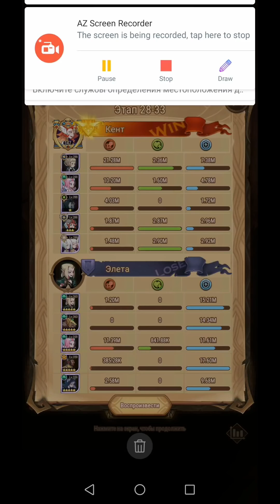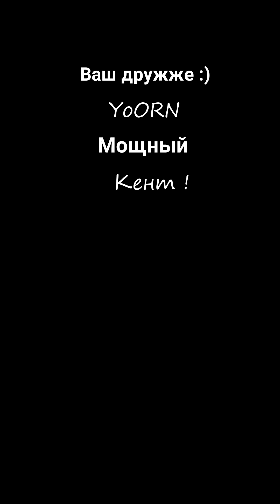🔥AFK ARENA🔥 - Рубрика "По аккаунтам" #2 | Лютая Пачка - Крутой Кент !!!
Я играю с ПК на этом эмуляторе Blue Stacks

✔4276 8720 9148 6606 - на развитие канала 😉 Буду очень рад вашей поддержке.
all the world !!!
✔Телега - AFK Guide by David Blaine - id 3467249 - тут скрины прохождения.

3. Регистрация третьего аккаунта ~2 августа  2019 года (Сейчас персонаж на сервере s248 ник: Grobber, гильдия: Ветер Славы) - участвует в рубрике "Странник 2".

4. Регистрация третьего аккаунта ~1 августа  2019 года (Сейчас персонаж на сервере s8 Индонезия, ник: YORN , гильдия: THE POWER OF TEA) - участвует в рубрике "Ранняя обнова".

the heart of our company - люди которые помогают каналу.

🔲Топ поддержка!

► Rie Nielsen
► Счастливая
► Lekro
► Djony D
► PinkRouze
► SkyDreemer
► ДжониСтвол
► Mouse&Cheese
► ТяниЛыбу